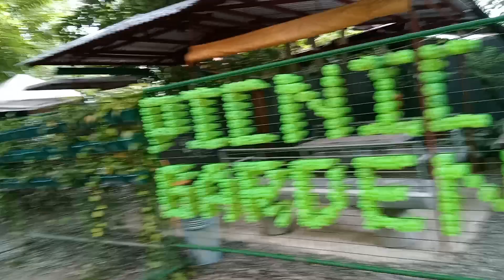PANSAMANTALANG TULUYAN SA RESORT